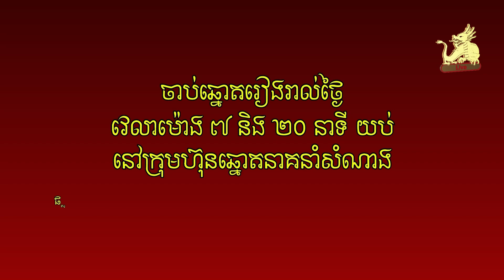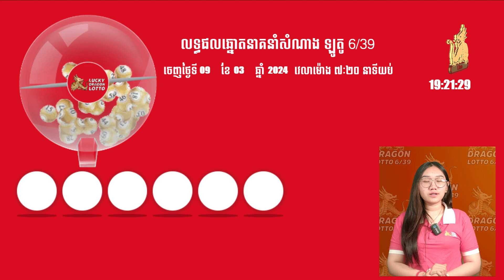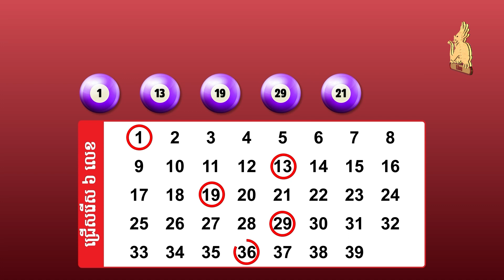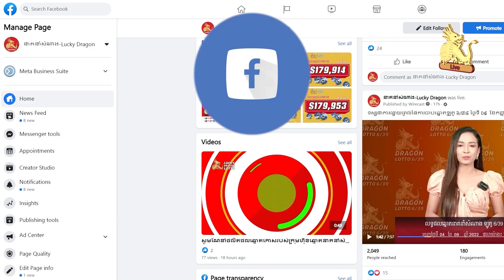Watch live draw Lotto 6/39 on 09 March 2024 7:20pm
ទស្សនាការផ្សាយផ្ទាល់នៃការចាប់ឆ្នោតឡូតូ ៦/៣៩ ថ្ងៃទី ០៩ ខែមិនា ឆ្នាំ២០២៤ ម៉ោង ៧:២០ យប់/Watch live draw Lotto 6/39 on 09 March 2024 7:20pm